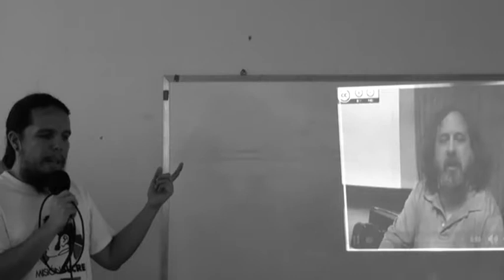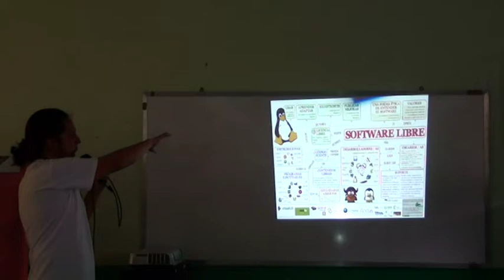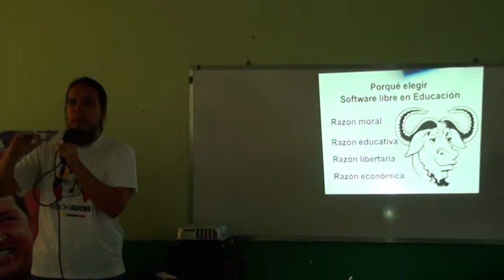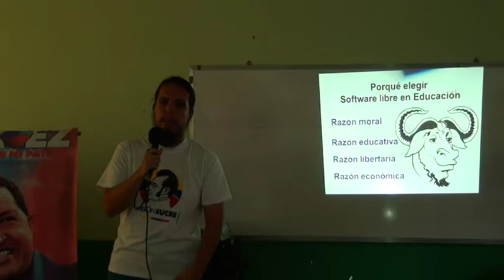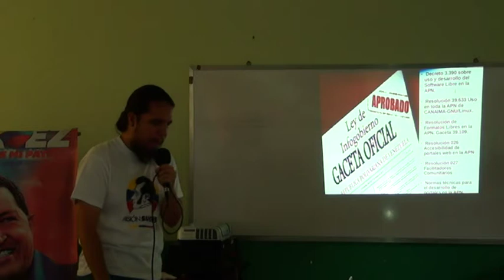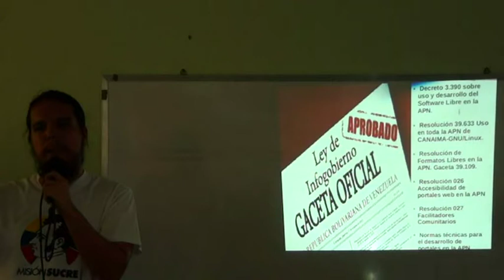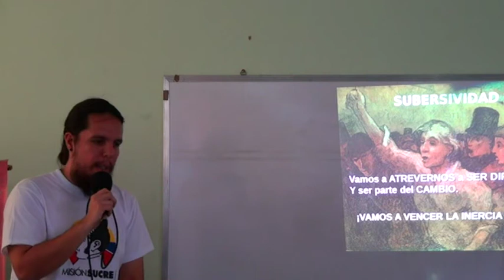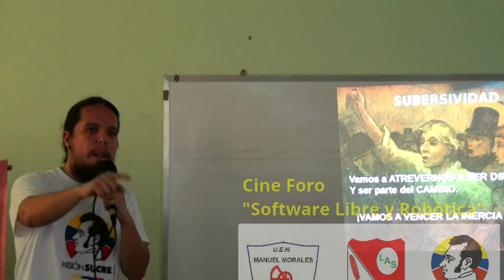Software Libre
Cine Foro "Software Libre y Robótica" cubrió la Soberanía Tecnológica por parte de Oscar Zambrano para toda la audiencia 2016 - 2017 del año escolar de los Liceos "Alberto Smith" y "Morales Carabaño" y la Aldea Universitaria "Ezequiel Zamora""